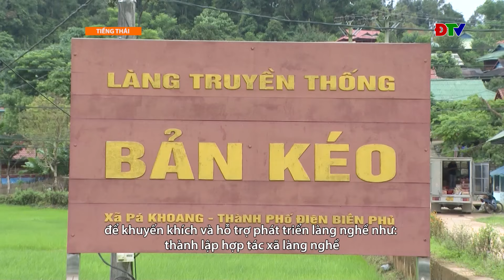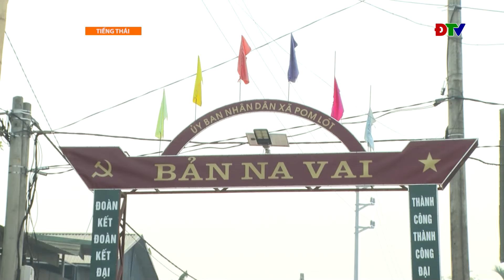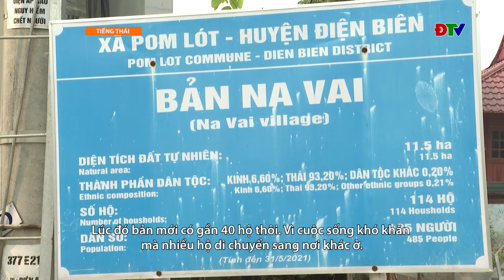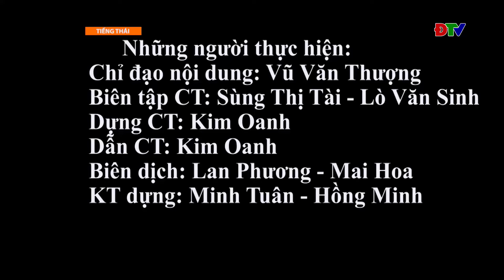ĐIỆN BIÊN - Chương trình tiếng Thái (Ngày 11-05-2024)